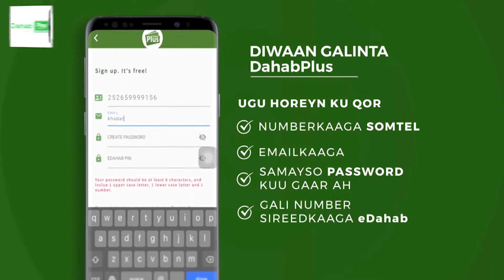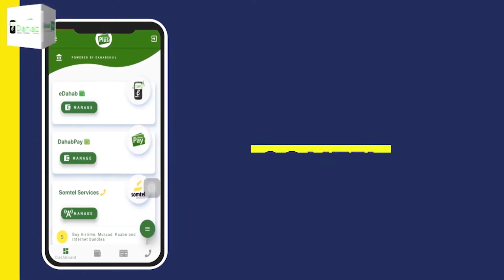Axmed Madoobe, Ayaa Qaabilay Taliyaha Howlgalka Maraykanka Ee Soomaaliya Kornayl Thomas